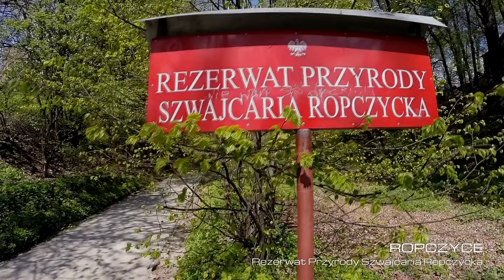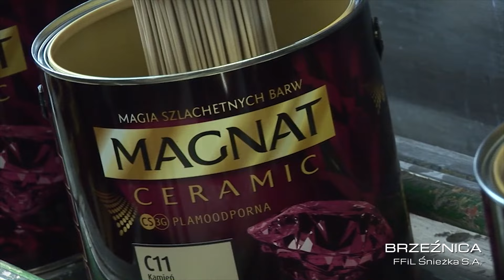LGD Partnerstwo 5 Gmin - Film promocyjny